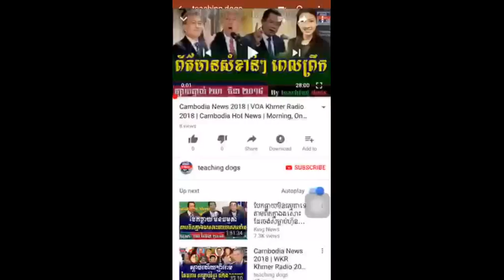Cambodia News 2018 | VOA Khmer Radio 2018 | Cambodia Hot News | Morning, On Thursday 05 April 2018